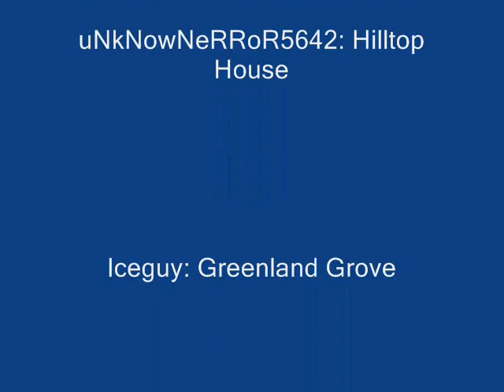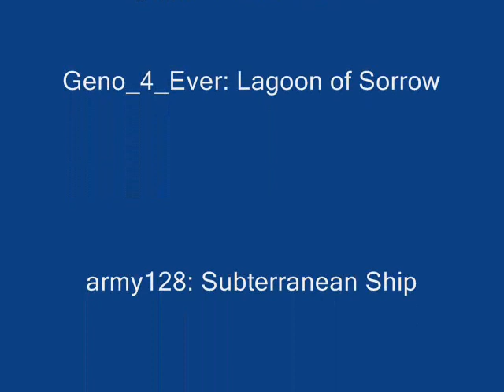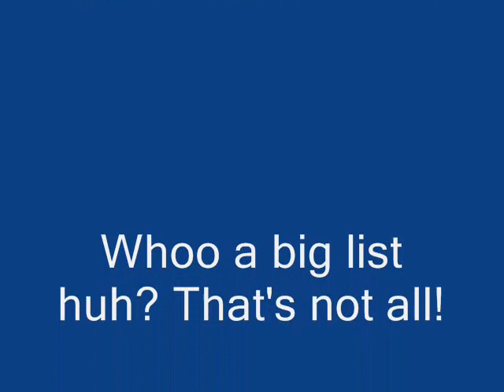2009 SMW Vanilla Level Design contestants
Here is a clip show of all the entries (except for 3 that I was unable to play, sorry guys) into the 2nd annual SMWC Vanilla level design contest! All the names of the authors and levels are given at the end.

If you see a level you would like to play all of the ips patches can be found

Music uesd in order:
(Megaman X6 Music)
Infinity Mijinion
Blizzard Wolfang
Blaze Heatnix

Green Forest (Sonic Adventure 2: Battle)

Viewtiful Joe Credits

EDIT: Well I don't know how it happened but I forgot to credit SpringTimeYoshi for his level: The Cavey Mushrooms. His level was the 4th shown, sorry about that.